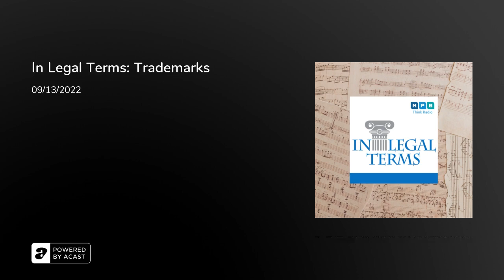In Legal Terms: Trademarks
Mississippians are very creative – with literature, music, art. Our guests attorneys and Professors Molly Fergusson and Will Wilkins will answer questions about copyrights and trademarks.

From listener Randell:In today's episode there was discussion about copyright law as it applies to the codes adopted by a city. The International Family of Codes (such as the fire code discussed) offers free online viewing of the code.&nbsp;